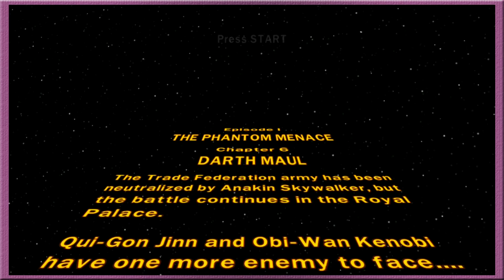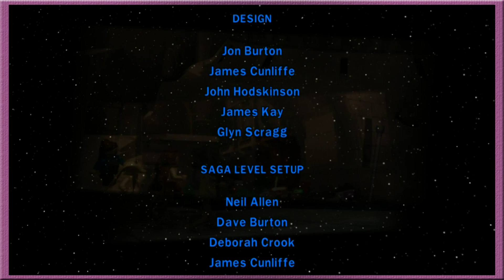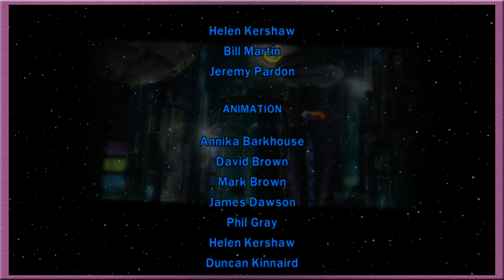Lego Star Wars #5: Going to the Maul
Get it? Maul? Mall? No? Okay, I'll stop...

Cantina Club members:
Carlo (Arbiter Seraph)
Dan (DarkmagicX2)
Kevin (Nirethell)
Tim (Big Loom)
Tina (Noxxie)